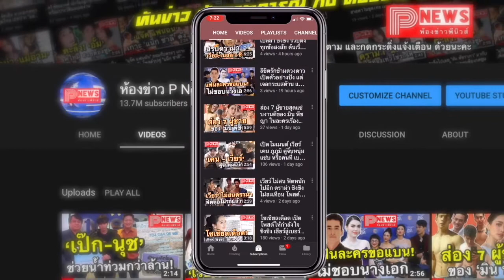ห้องข่าวพีนิวส์ | ริชชี่ อรเณศ เปิดใจถึง ไก่ วรายุฑ หลังเป็นห่วงกลัวเชื้อราลามไปสมอง